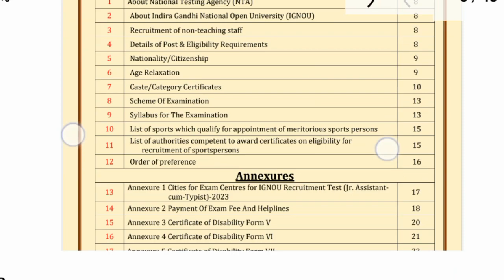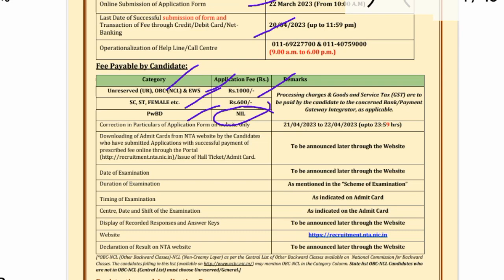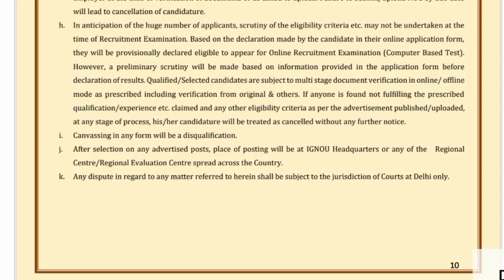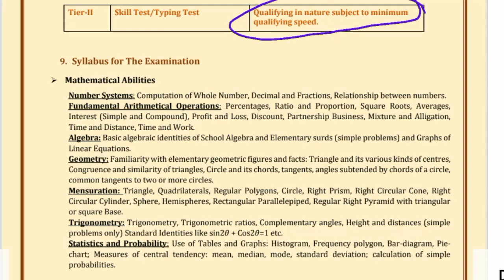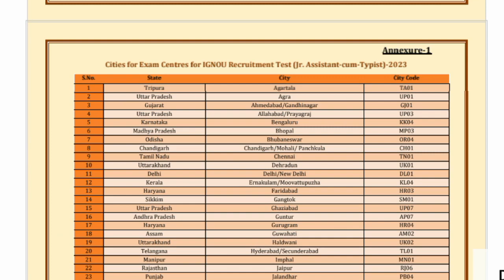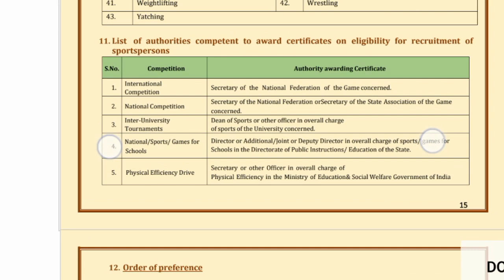Department of education JAT Recruitment Online apply|IGNOU Delhi Online Vacancy Out